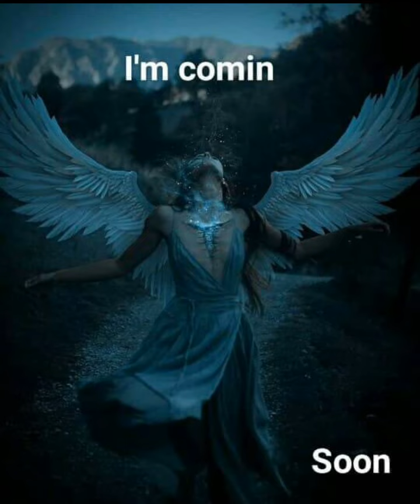the lost dagger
ALLFORSOUNDTRACKCOMPILATION

/compose by ivydleonslvador09
HEY GUYS CHECK MY NEW

ALLRIGHTSRESERVED2022

✅ I own the rights to this song (image & video clip)

AmNUTdj®™
©yvi®™